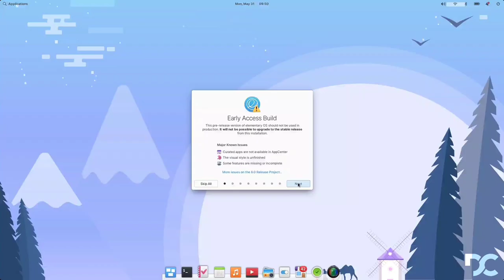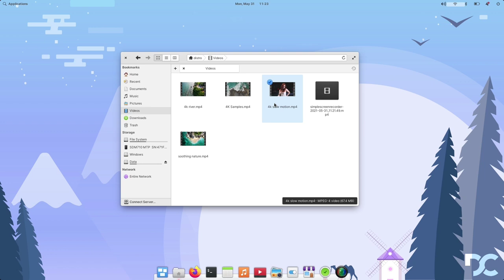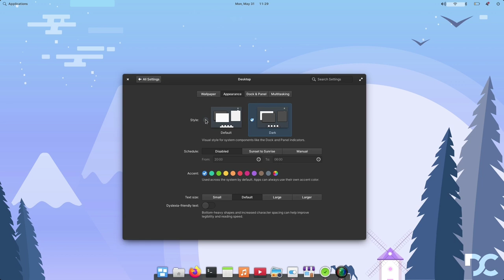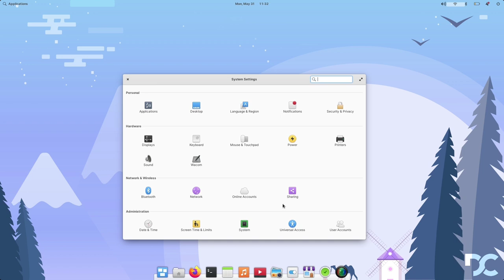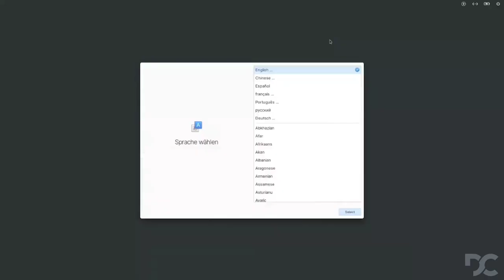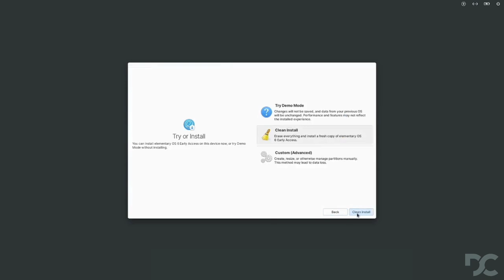Elementary OS 6 : Dream Linux Distro for Windows & macOS Users | Elementary vs Windows 11 vs MacOS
Elementary OS is a Ubuntu-based GNU/Linux distribution, which started as a theme and application set for Ubuntu which later turns out to be an independent Linux distribution. It inherits the legacy of Ubuntu OS and shares Ubuntu’s software Center for package management.
The latest release of Elementary OS 6 Odin is based on Ubuntu 20.04 LTS that comes with a wealth of additional improvements, including support for newer third-party applications, modern GTK themes, and more.